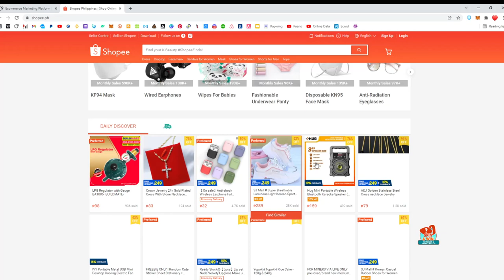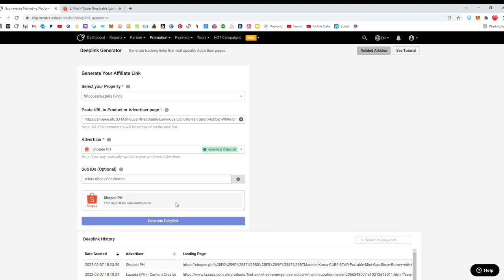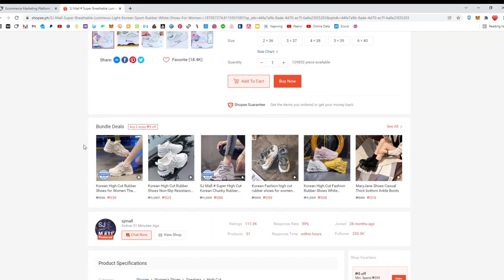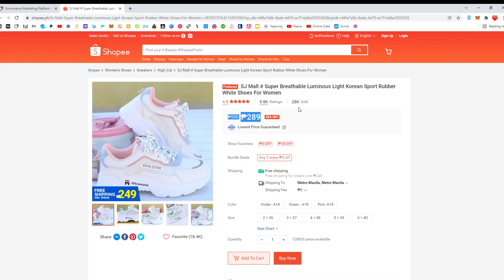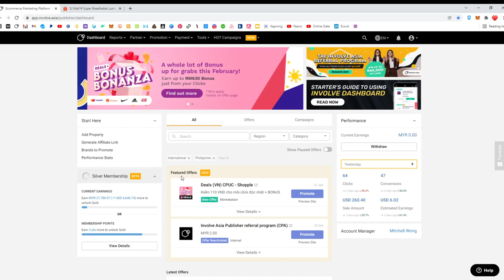How to Generate an Affiliate Link | Involve Asia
If you are new in Affiliate marketing please feel free to contact me, I can guide you on how to create an account in Involve Asia :) or kung gusto mo mag sign up rekta, just